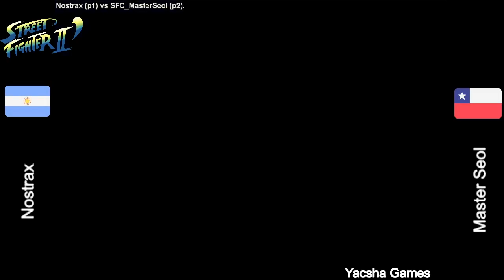Nostrax(Argentina) vs Master Seol(Chile) - Street Fighter 2 Champion Dhalsim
Casual fightcade
Jugado en 2018